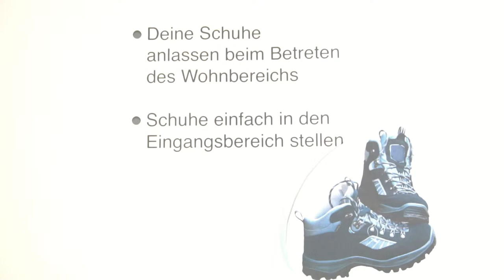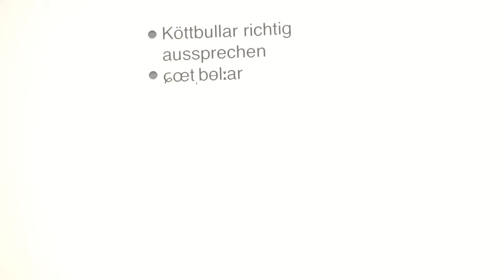Sitten in Schweden | Erklärvideo | Sontak Blog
Sontak erklärt in diesem Video die Sitten in Schweden.